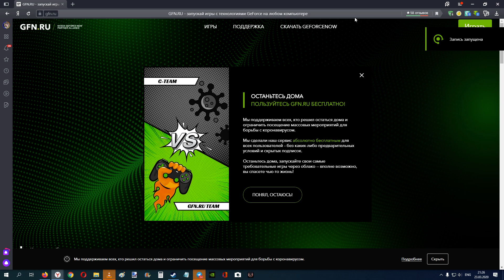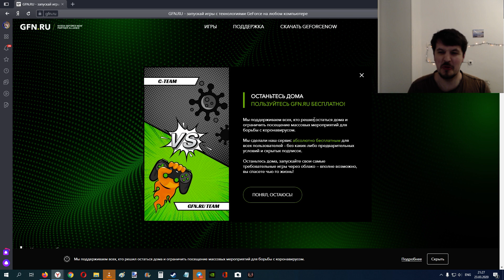Внимание ! GeForce Now стал БЕЗ(с)платным как минимум на месяц !